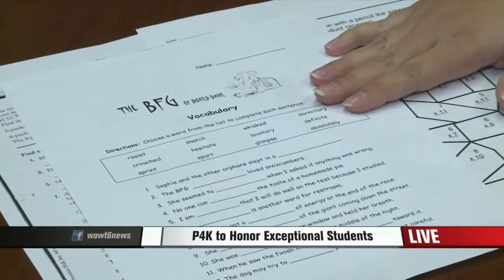Excelling In Academic Goals Leads To Honor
P4K is honoring 400 students